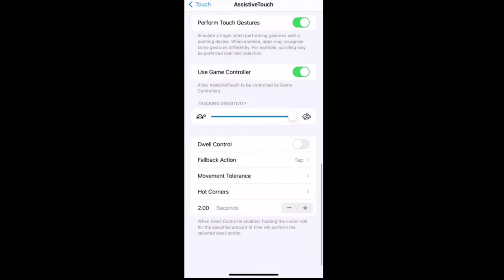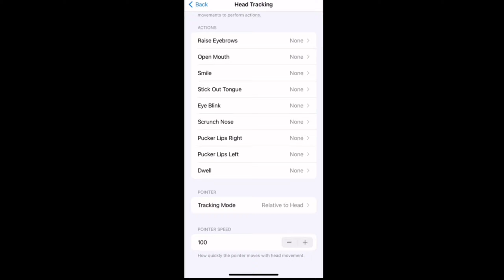OVERCONFIDENCE ⚡⚡😳 SETTINGS ⚙️ HUD + SENSI + DPI IPHONE 11 📱 [FREE FIRE HIGHLIGHTS] 🎥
OVERCONFIDENCE  ⚡⚡😳 SETTINGS ⚙️ HUD + SENSI + DPI IPHONE 11

‎‏Configuración perfecta para iPhone (6,6s,6sPlus) (Hud+Dpi)

free fire
best sensitivity for mp40
Iphone 6s handcam
one tap headshot handcam
оттяжка
настройки оттяжки
como levantar la mira en free fire
test
freefire
Iphone 6s
Iphone 6s
Iphone 6s

DPI
configuracion para iphone 7 free fire dpi
THREE /:
desert eagle free fire headshot
m1014 king in free fire
Description
Best settings freefire❤️⚙️[dpi settings]⚡️hud+sensi🥵98%headshot rate🥷🏻 I phone 11📱my settings⚙️
24
Likes
351
Views
19 Dec
2021
Best settings freefire ❤️⚙️ dpi settings⚡️hud+sensi🥵98%headshot rate 🥷🏻 I phone xr 📱 my settings

98 % headshot rate ⚡️⚡️

Lot of audience search for these kind of topics

85% New IPHONE settings + MY HUD 🤹🏼💕
Ios 14.2 settings free fire
IOS 14.3⚙️Iphone settings and My HUD💗👽
Iphone IOS 14.2 settings free fire and My HUD...🇧🇷💕
Settings🎛️ +Dpi //Iphone7,7Plus // Highlights free fire🇧🇷🎯
The best Settings ⚙️ Free Fire Highlight's Iphone 7 🇧🇷⚡️
HOW TO ACTIVATE MACRO IN IPHONE X
HOW TO ACTIVATE MACRO IN IPHONE 11
HOW TO ACTIVATE MACRO IN IPHONE 6 plus
HOW TO ACTIVATE MACRO IN IPHONE 7 plus
HOW TO ACTIVATE MACRO IN IPHONE 8 plus

shotgun one shot free fire
Control por botón Free fire
Velocidad del cursor Free Fire
La mejor configuración para iPhone Free Fire
Cómo activar macro en iPhone
Como moverse más rápido en iPhone

freefire  overconfidence
power of overconfidence